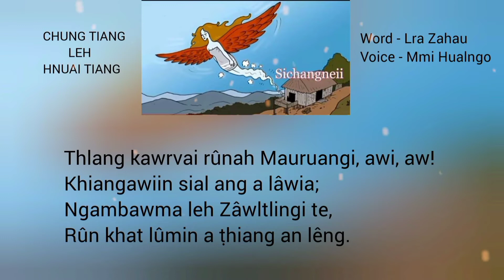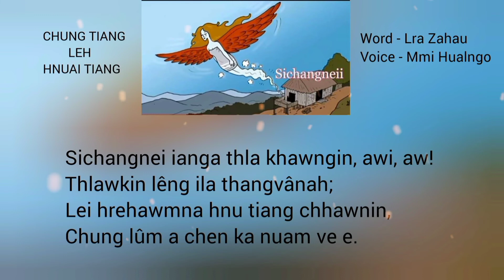Chung tiang leh hnuai tiang : Word - Lra Zahau. Voice - Mmi Hualngo. Date.8.9.2022.